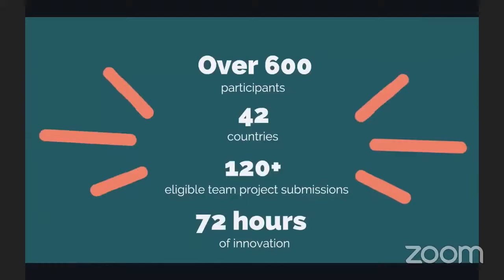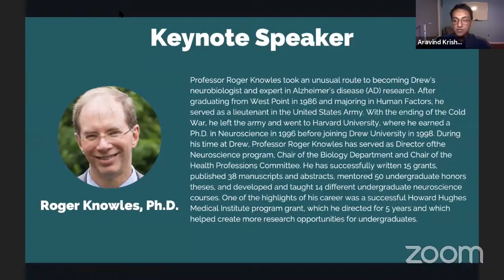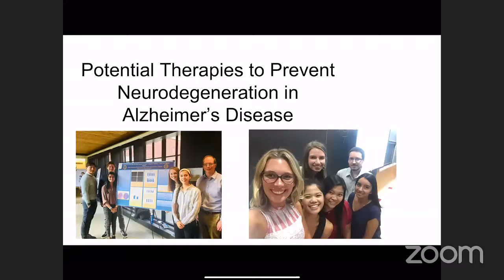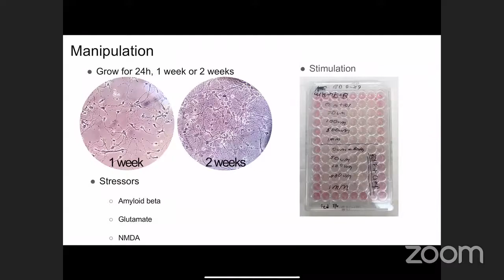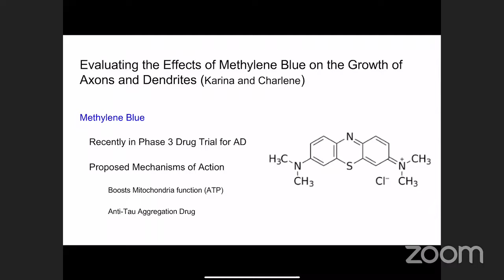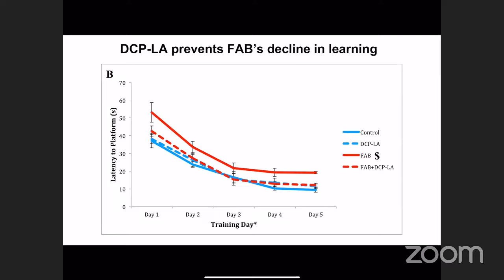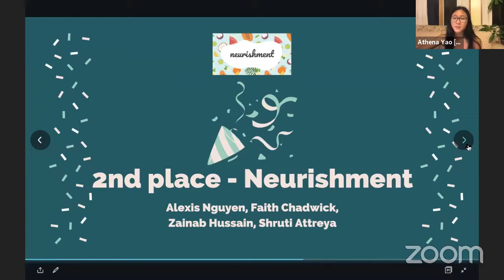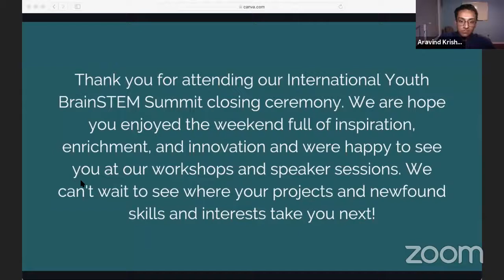IYBS Closing Ceremony | International Youth BrainSTEM Summit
The International Youth Neuroscience Association and Simply Neuroscience present the closing ceremony of the International Youth BrainSTEM Summit Ideathon.

This is stream 5 of 5 of our International Youth BrainSTEM Summit playlist.

What is the International Youth BrainSTEM Summit?
A collaboration between the International Youth Neuroscience Association and Simply Neuroscience, the International Youth BrainSTEM Summit is a virtual, 3-day neuroscience-themed ideathon open to two age categories 13-17 and 18-22. Participants will form a team of 2-4 students in their age bracket and pick one of 5 categories: ethics, engineering, neuroeconomics, health/public health, or research.

Students will have approximately 48 hours to develop their project and will then present their solution via Zoom to a panel of judges composed of undergraduate students and experts/professionals in their respective category. Throughout the competition, students will be introduced to the wonders of the field of neuroscience and its intersections with other fields in STEM and the humanities while gaining real-world experience with international collaboration, interdisciplinary design thinking, and the necessary skills to bring innovative ideas to life.